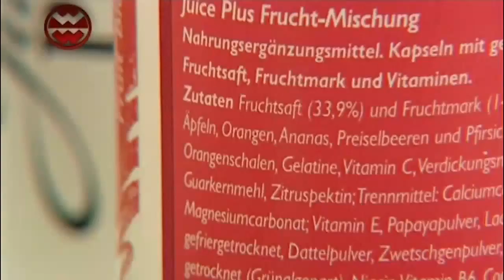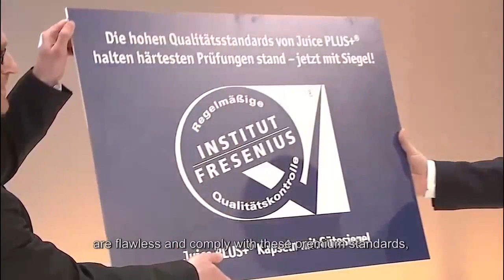Juice PLUS+® Health Expert Video - „best of"